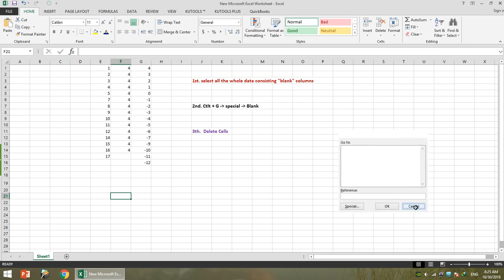Delete Blank columns at once